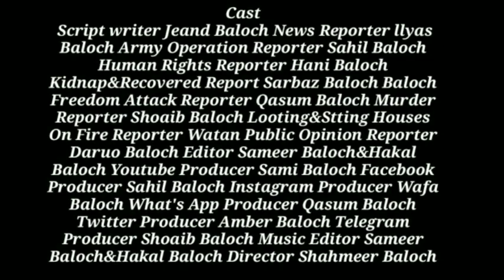Balochistan Today daily Brahvi News Bulletin with Elyas Baloch 29-07-2023